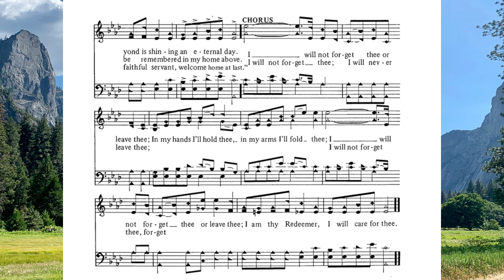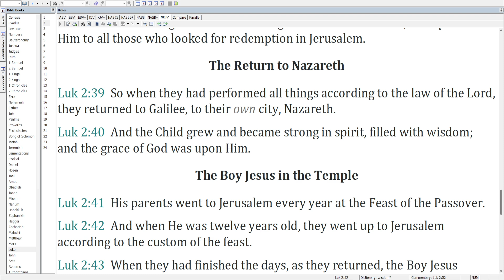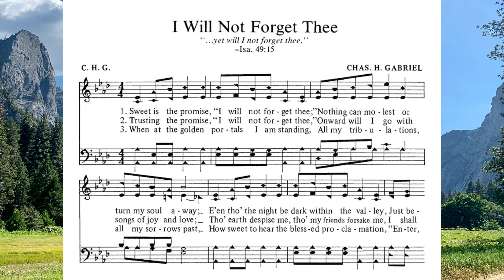08-03 Sweet is the Promise – Jesus is Increasing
Jesus is Increasing
Sweet is the Promise from A Cappella Hymns

0:00 – Intro
0:16 – Hymn
1:00 – Wisdom and stature
4:53 – Growing in favor with God
5:54 – Growing in favor with men